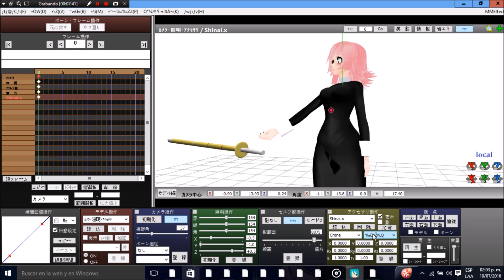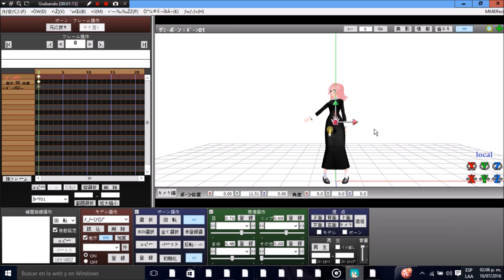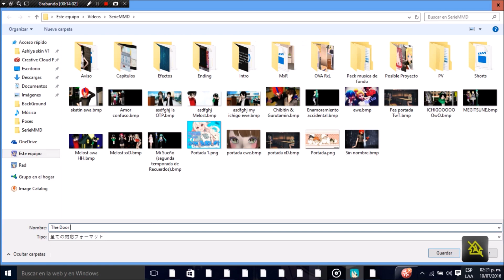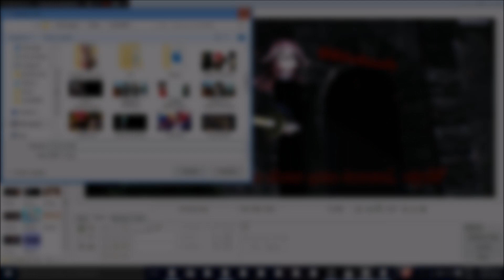[MMD SpeedArt] Chrona Gorgon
Un video de relleno mientras avanzo en unos proyectos que tengo ^^
Me emocione cuando vi que este model estaba en Dl por que ella es mi personaje favorita del anime  a mi opinión si es mujer eue
Tiempo. como media hora xD